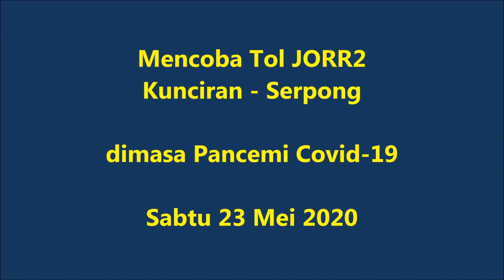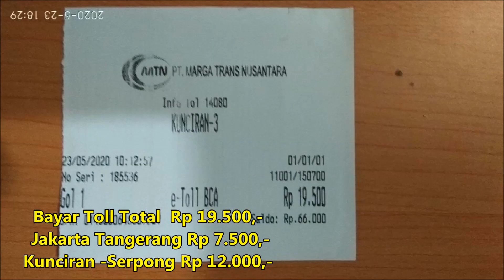Mencoba Jalan TOLL baru, KUNCIRAN - SERPONG, serasa jalan toll pribadi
Kali ini kami mencoba jalan toll JORR2 seksi Kunciran - Serpong,
Kami masuk dari arah jakarta melalui Toll Jakarta Tangerang, Tarif Toll yang dibayarkan adalah Rp 19500 di GT Kunciran 3, harga ini adalah harga Toll Jakarta Tangerang sebesar Rp 7500,- dan Rp 12.500 untuk jalan toll JORR2 seksi Kunciran - Serpong.
Jalan agak bumpy, tapi masih acceptable.